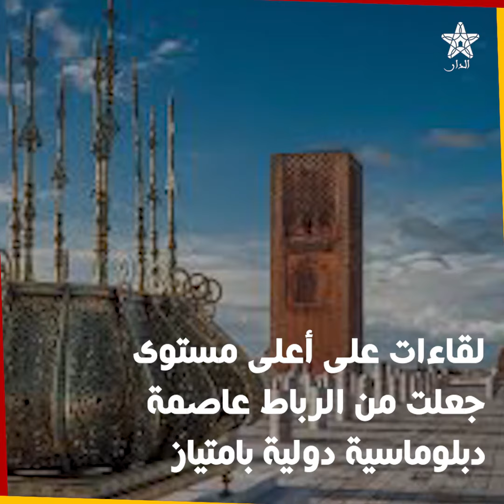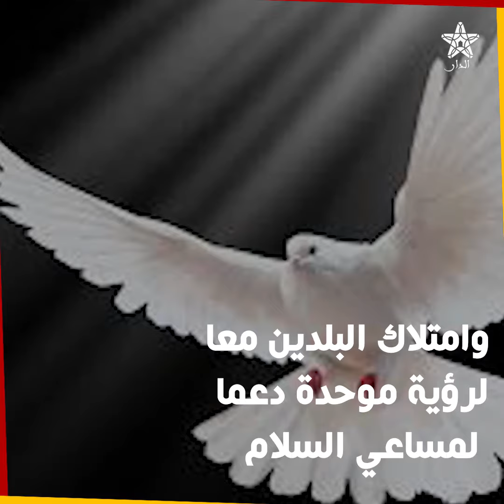بعد توالي اللقاءات رفيعة المستوى.. الرباط عاصمة دبلوماسية للسلام